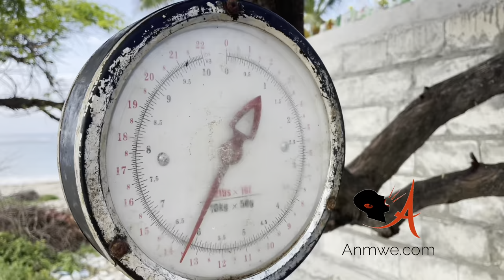MOUYAJ FOUKÈT: AQUIN, SUD HAÏTI 🇭🇹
MOUYAJ FOUKÈT:  AQUIN, SUD HAÏTI 🇭🇹   Aquin is a commune in the Aquin Arrondissement, in the Sud department of Haiti. It is a port on the south coast of the Tiburon Peninsula. It had 104,216 inhabitants in 2015, up from 1,799 in 1950.